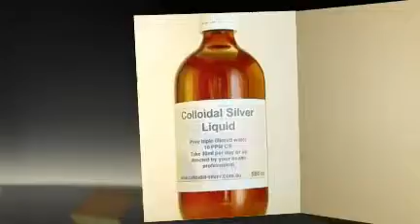Q. How long do the Silver rods last?
A. Approx 10 years depending on your weekly production amount